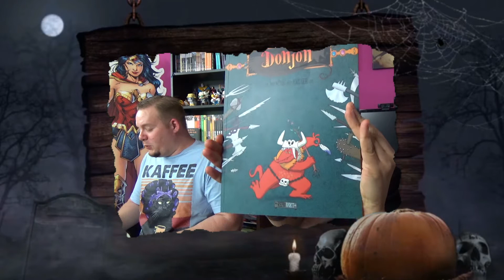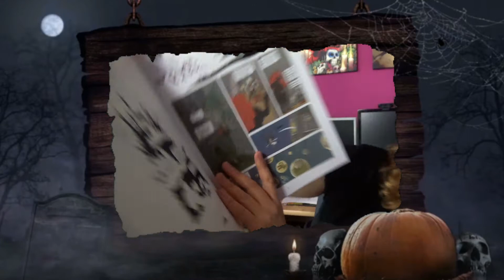Donjon 2: Der König der Krieger (Comic Review)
Halloween steht vor der Türe oder dem Tore und wir begeben uns in dieser Comic Review wieder in den Donjon!

Wer ein richtiger Wächter des Donjon sein möchte, der muss sich auch aufs Kämpfen verstehen. Deshalb wird Herbert, der tollpatschige, aber nichtsdestotrotz todesmutige Enterich, von Hyazinth zu einem Meister der Kriegskunst geschickt, der ihm sämtliche Tricks und Kniffs beibringen soll. Bewaffnet mit Feder und Holzstöckchen hat er dabei jede Menge Abenteuer zu bestehen – mit Sonja, der rothaarigen nackten Riesin, den fünf Zwergvampiren, Henri, der linken Maus, und Millionen von blutrünstigen Orks…

Lustvoll werfen Lewis Trondheim und Joann Sfar im zweiten Band von “Donjon – Zenit” Versatzstücke des Fantasy-Genres, umwerfend witzige Gags und philosophische Ideen zusammen und geben all dem einen leise melancholischen Anstrich.